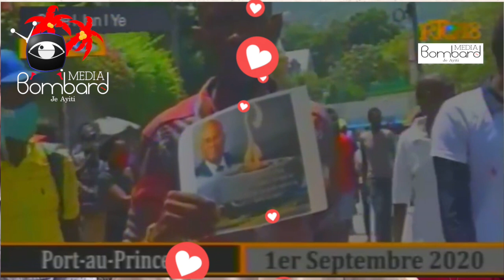Divès Fakilte Leve Kanpe Pou Manifeste Epi Denonse Ensekirite Ki Genyen Nan Tout Vi Nasyonal La